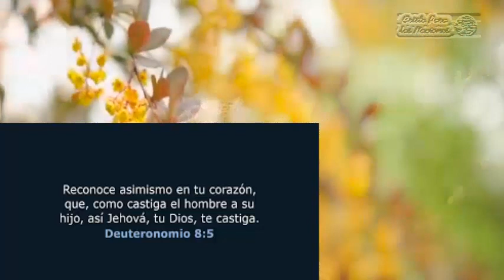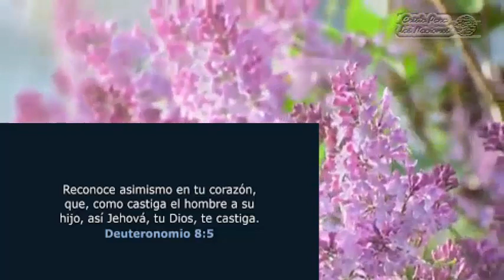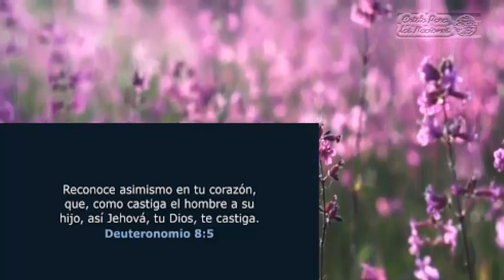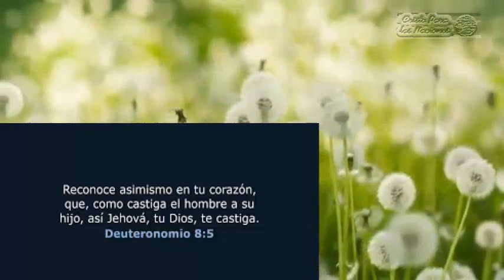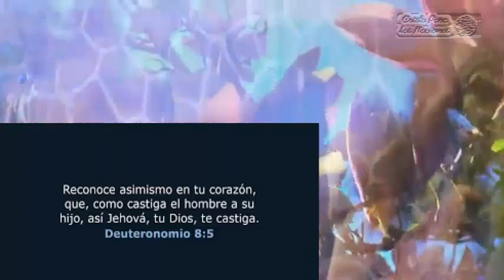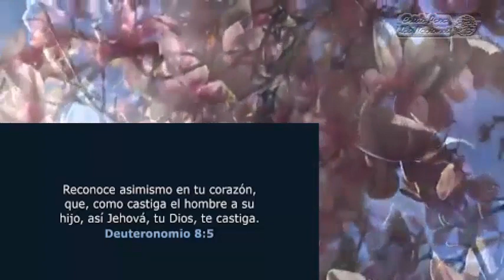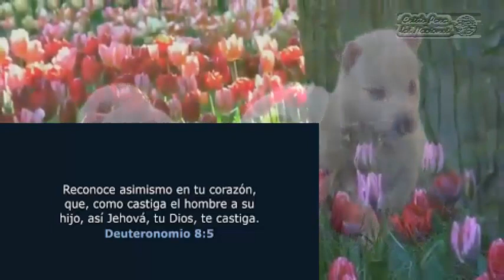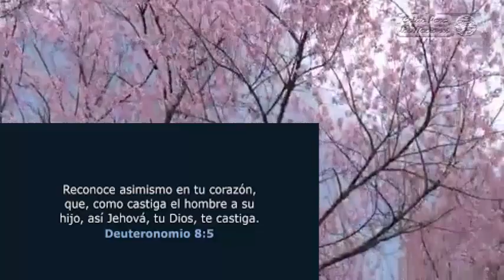COMO CONSERVAR LAS BENDICIONES